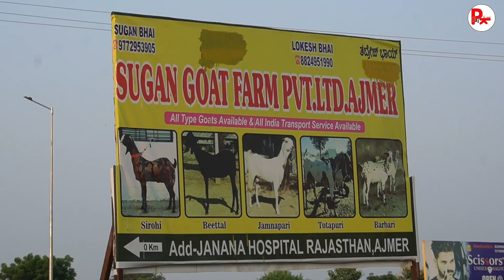best sirohi gujari sojat goat market ajmer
Sojat
Sirohi
totapuri
Barbari
Kota
Gujari
Ajmeri
Beetal
Jamnapari
Sheep & Ram
All type of goats, Qurbani goats, kids, female, male

More videos by pkraj vlogs

क्या आप भी गोट फार्मिंग शुरू करने का प्लान बना रहे हैं | visit jyoti agro farm loharu part
बकरी खरीद रहे हो तो 5 बातो का रखे ध्यान कोई चाहकर भी ठग नहीं पायेगा
-ये क्या बोले गए ! महाराष्ट्र के व्यापारी बकरा मार्केट के बारे में ! be careful making online payment

अजमेर बकरा मंडी बाज़ार  मे बकरी का वजन /Goats wholesale merchant Ajmer goat Price & Rate . market on Bakra eid in rajasthan goat market / mandi commission agent of क़ुरबानी का बकरा, मेंडा , भेड़ ,सिरोही , सोजत , तोतापुरी , बरबरा on sale क़ुरबानी का बकरा

goat farming
bakri palan
bakri palan kaise kiya jata h
bakri farm ka business
bakri farm
bakri farm ki jankari
Low cost portable goat
Cost of goat
goat housing
goat farm
low cost goat farm
bakri palan
how to start goat farm
बकरी पालन कैसे करें
बकरी पालन
ছাগল পালন
બકરીની ખેતી
ആട് വളർത്തൽ
शेळी पालन
ଛେଳି ଚାଷ
ਬੱਕਰੀ ਪਾਲਣ
ٻرندڙ پوکي, మేక పెంపకం
بکری کی کھیتی باڑی
how to make goat farm
best goat breed
बकरी पालन व्यवसाय
बकरी पालन का तरीका
Totapuri
how to make goat farm in hindi
how to start goat farming in hindi
goat farming in india hindi
bakri palan kaise kare in hindi
hi tech goat farming in india
Goat farming
Bakra bakra
Big Goat
Bakra video
Bakra mandi
Bakra farm
Goat farm
Heaviest Goat
Heaviest bakra
Biggest Goat
Biggest bakra
Livestock
Heavyweight Goat
Bakra, Goat
big khassi goat
big khassi bakra
king of big goat
rajasthani goat
rajasthani bakra